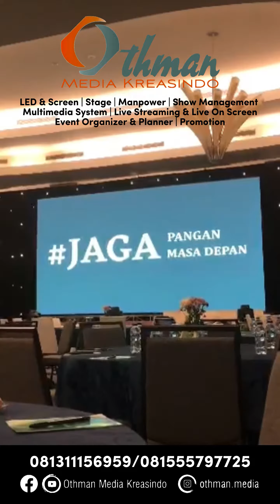READY‼️ Tim Event Khusus include Equipment Multimedia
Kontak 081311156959